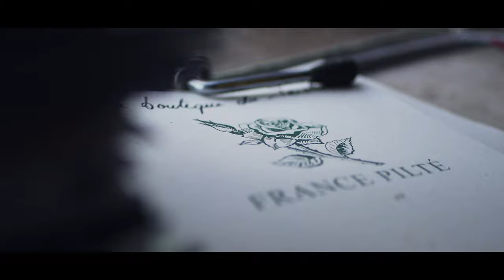LES JEUNES AGRICULTEURS - LUCAS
Film réalisé pour promouvoir l'agriculture dans la région Centre Val de Loire.